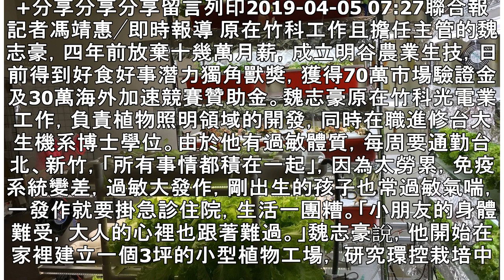竹科工程師棄高薪創業 為解決家人過敏自種草藥 | 聯合新聞網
+分享分享分享留言列印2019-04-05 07:27聯合報 記者馮靖惠╱即時報導 原在竹科工作且擔任主管的魏志豪，四年前放棄十幾萬月薪，成立明谷農業生技，日前得到好食好事潛力獨角獸獎，獲得70萬市場驗證金及30萬海外加速競賽贊助金。魏志豪原在竹科光電業工作，負責植物照明領域的開發，同時在職進修台大生機系博士學位。由於他有過敏體質，每周要通勤台北、新竹，「所有事情都積在一起」，因為太勞累，免疫系統變差，過敏大發作，剛出生的孩子也常過敏氣喘，一發作就要掛急診住院，生活一團糟。「小朋友的身體難受，大人的心裡也跟著難過。」魏志豪說，他開始在家裡建立一個3坪的小型植物工場， 研究環控栽培中草藥，也是他...